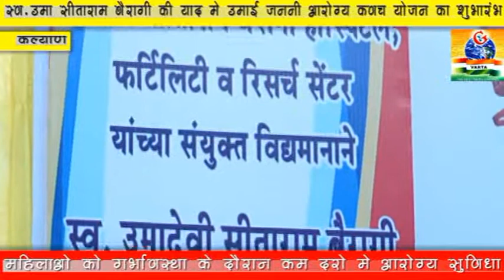कल्याण:स्व.उमा सीताराम बैरागी की याद में उमाई जननी आरोग्य कवच योजना का शुभारंभ